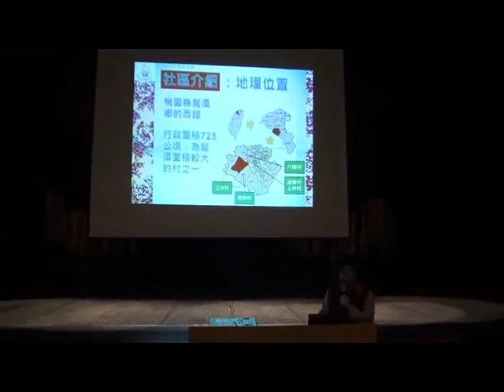2010 12 11 龍潭志工 11三林村簡報